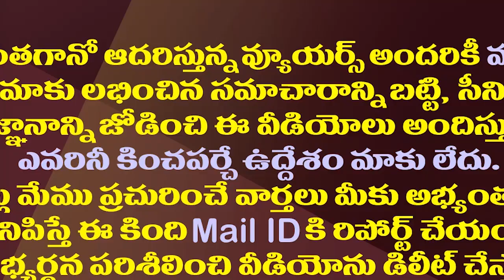ఈ ఎమ్మెల్యే కూడా టీడీపీ నుంచి జంపేనా?| Another TDP MLA is dissatisfied with Chandrababu Naidu